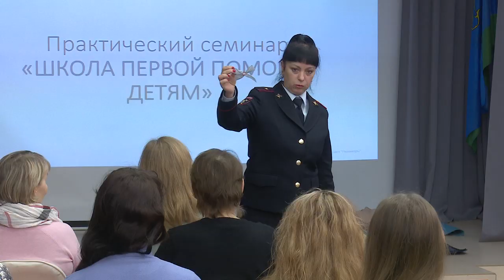Школа первой помощи hd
Четыре часа на спасение жизни. Практический семинар «Школа первой помощи детям» вновь провели специалисты Центра поддержки материнства и безопасного детства «Мария мама» в библиотеке номер один.